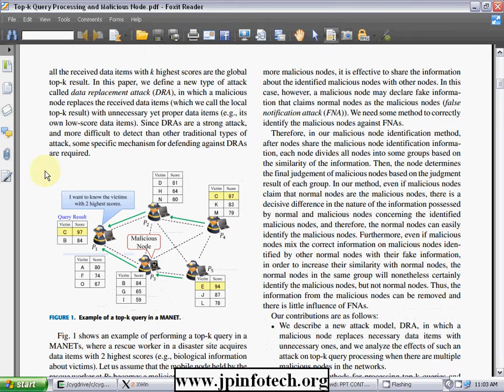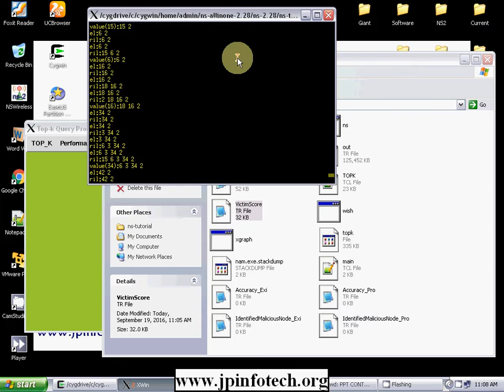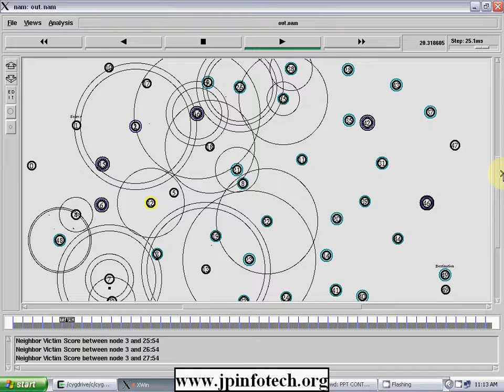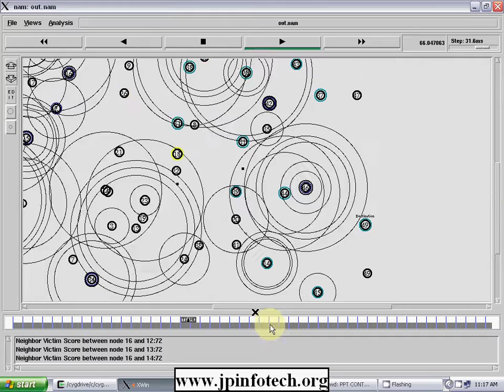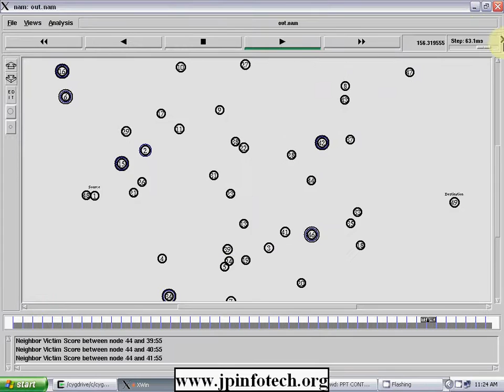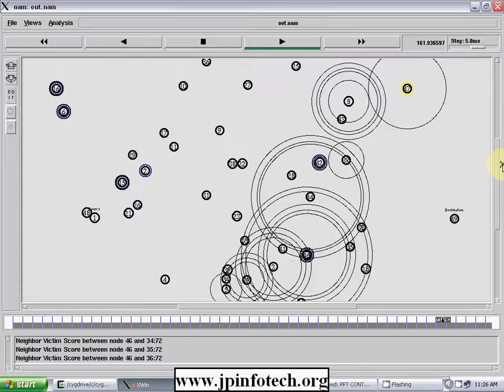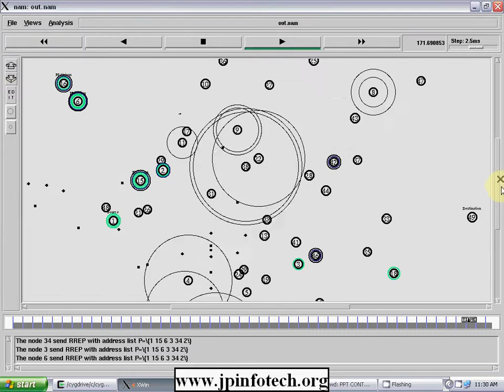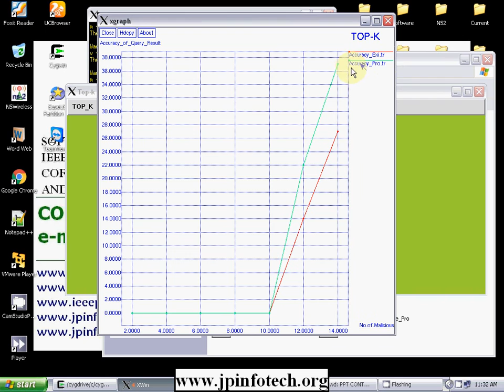Top-k Query Processing and Malicious Node Identification Based on Node Grouping in MANETs | NS2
Project Title: Top-k Query Processing and Malicious Node Identification Based on Node Grouping in MANETs.
Implementation: NS2.
Tool details: NS2.28, otcl, Cygwin, Windows 7/XP only.
Cost (In Indian Rupees): Rs.3000/.